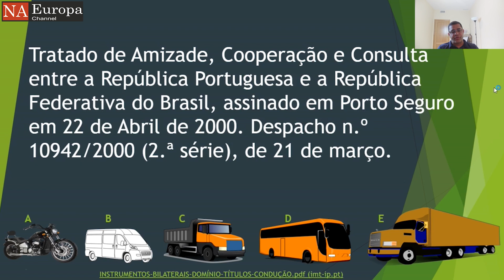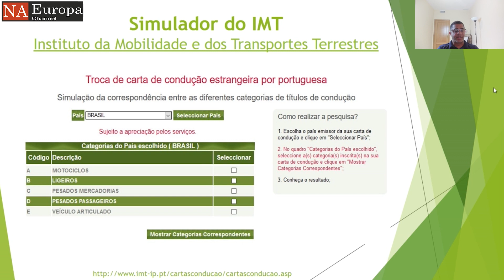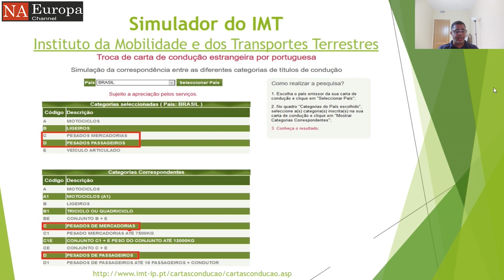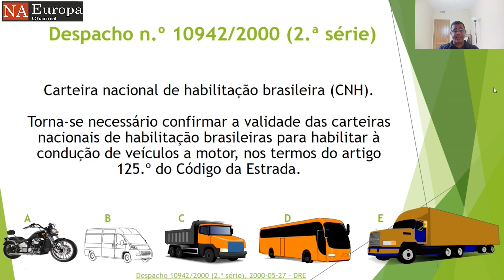Tratado de Amizade,​ Brasil x Portugal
1º - App IDS - International Driver School!
O App do condutor profissional, baixa gratuitamente.

2º - O LIVRO -  A VIDA DO CONDUTOR DE PESADOS NA EUROPA!

3º - Consultoria online completa com testes e cursos incluídos!

4º - Agendamento de horário com Sérgio Araújo!

5º - Como criar o currículo no modelo Europass!

Tratado de Amizade, Cooperação e Consulta entre a República Portuguesa e a República Federativa

Simulador IMT - Instituto da Mobilidade e dos Transportes Terrestres